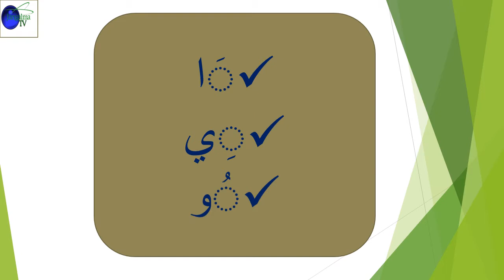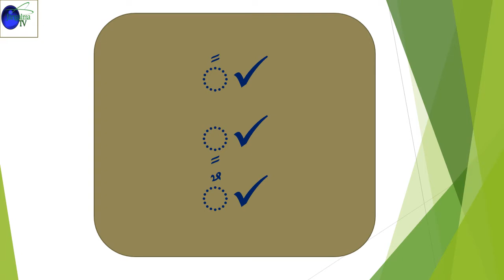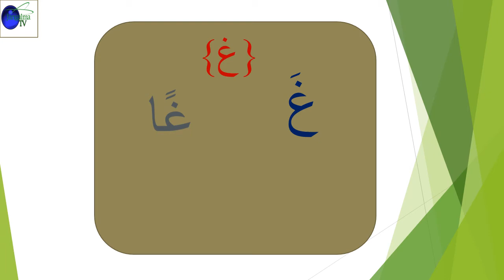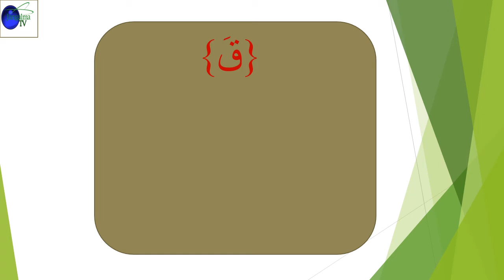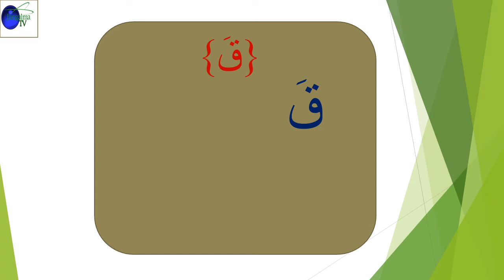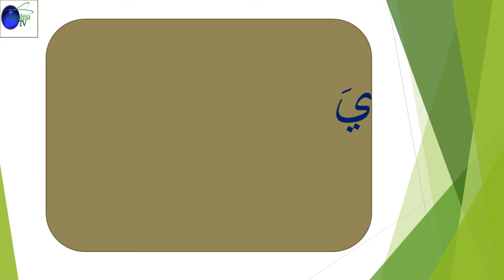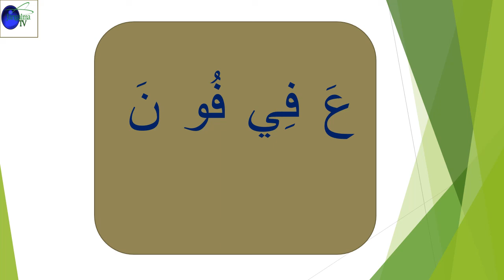Leçon 11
Jangalma TV vous propose une methode très facile pour apprendre à lire en arabe.

Jangalma TV molèndi andile yoon wou gaaw pour mana lire arabe